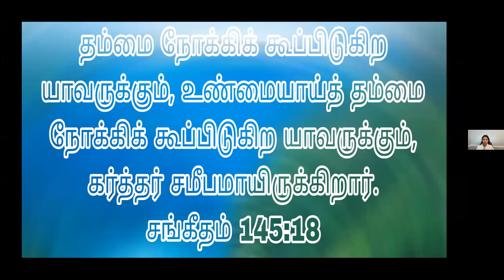Worship in Truth: Tamil Christian Message - Dr. Cynthia Shakespeare on August 18, 2023 at KOG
Worship in Truth: Daily Tamil Christian Sermon / message by Dr. Cynthia Prabakar Shakespeare on August 18, 2023 at Kingdom of God

Forgiven: Kingdom of God Morning Prayer

Passcode: 1234